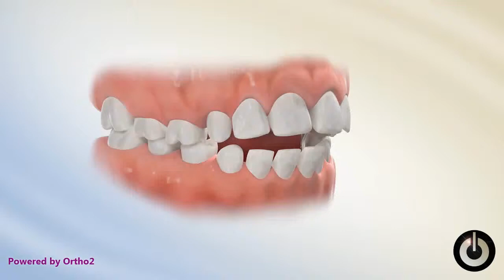Upper Tongue Crib